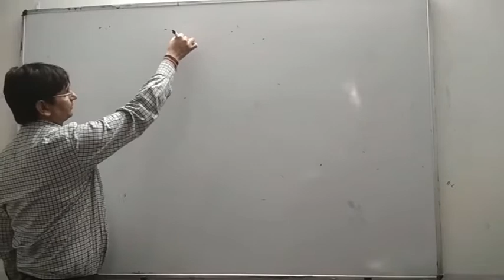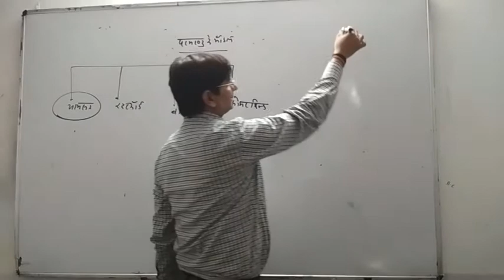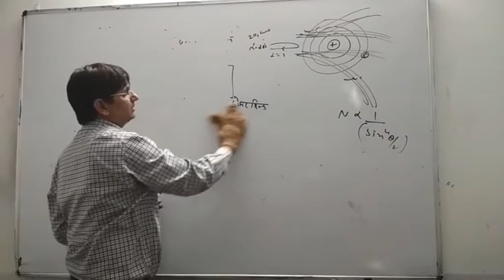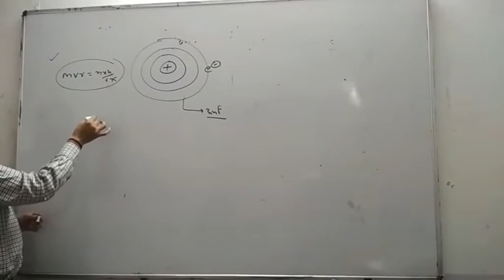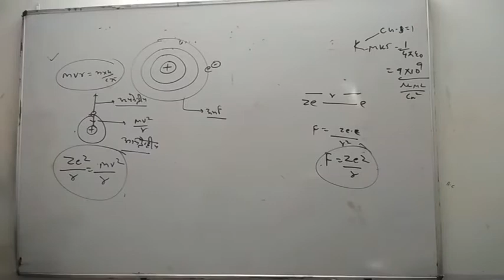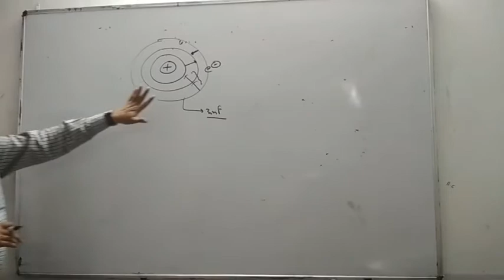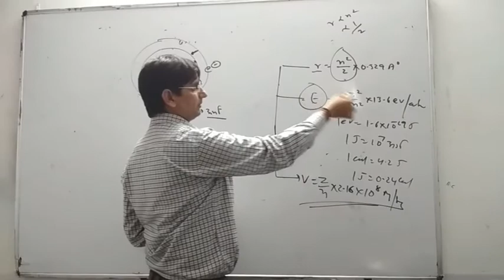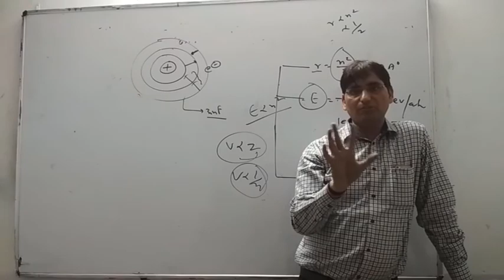परमाणु के मॉडल/ MODELS OF ATOM for all competitive exams- SSC, RAS, UPSC, REET,PCS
This video is about MODELS OF ATOM . in this video , we study about bhor model, thomson model, radarforde model, daulton model.
HERE IS THE LINK OF SOME MOTIVATION FOR YOU